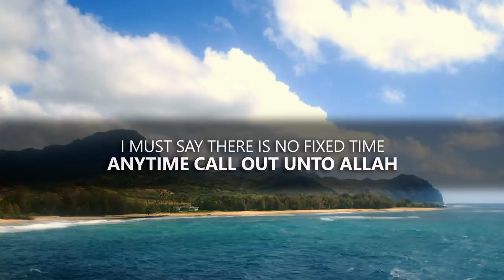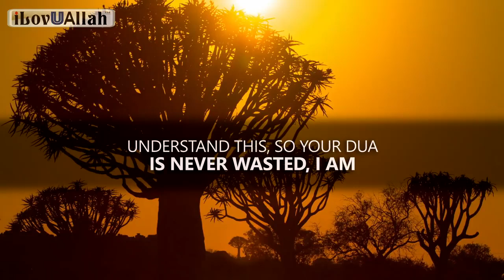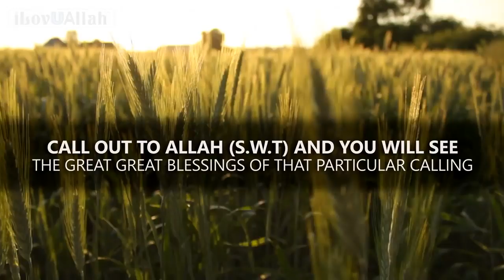Don't Wait To Call Out To Allah